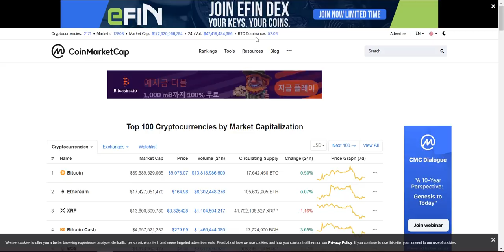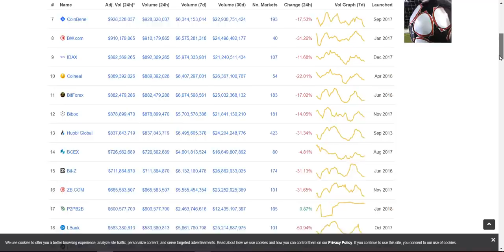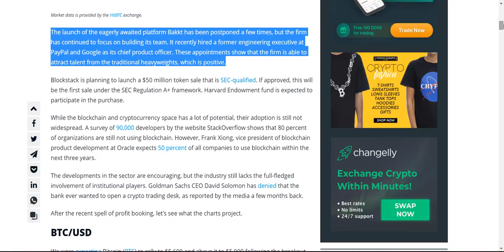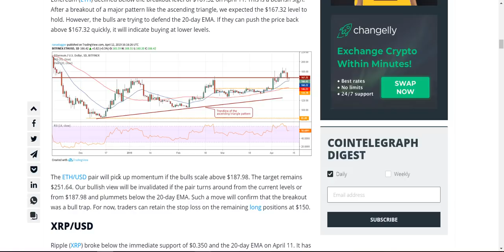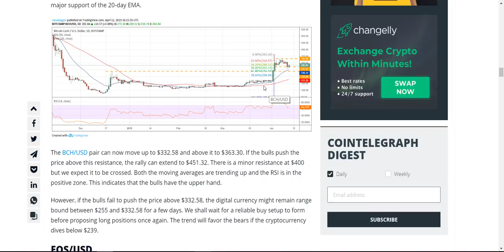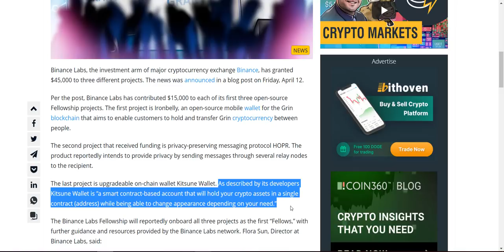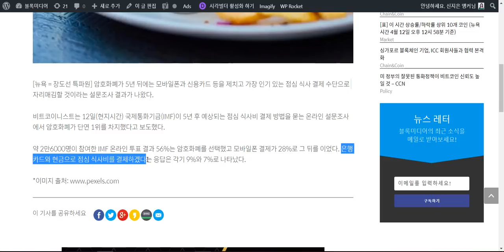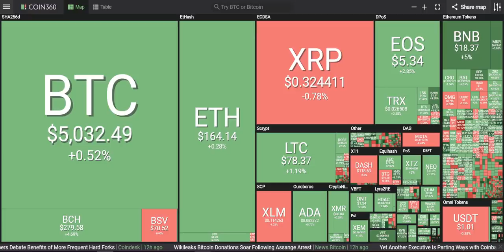[굿모닝 비트코인] 0413 비트코인 5000선 지지. 혼조 속 초록불 우세 - 상위 암호화폐 가격 흐름 분석, 바이낸스 랩 오픈소스 프로젝트 지원 -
오늘은 이런저런 소식들로 조금 긴 영상입니다.

비트코인 가격은 소폭 상승하면서 5040선에 머물고 있고, 전반적으로 혼조세 띄고 있지만 초록불이 더 강하게 보이는 오늘입니다.

상위 암호화폐들의 가격 흐름 분석과 함께 바이낸스 랩의 오픈소스 프로젝트 지원, 소문 무성한 소셜미디어 거물의 암호화 프로젝트 기사 등 다양한 소식들 영상으로 함께 살펴보시죠!